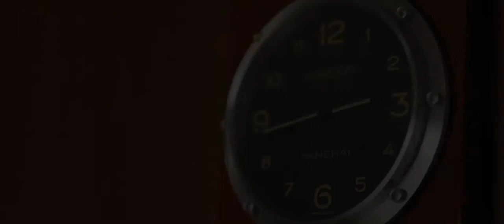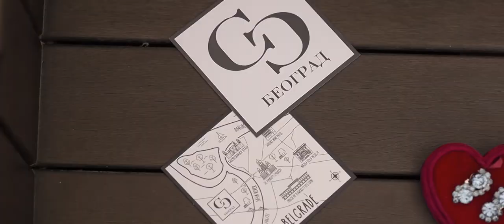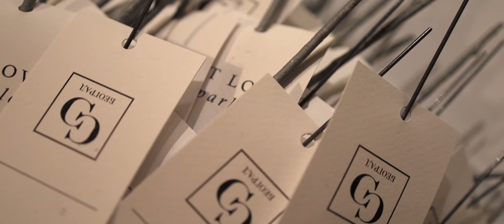Wedding Film - Branko Mitić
Snimanje luksuznih venčanja.

Branko Mitić.